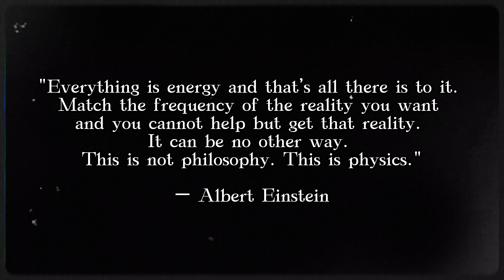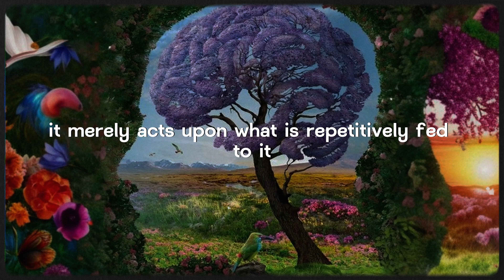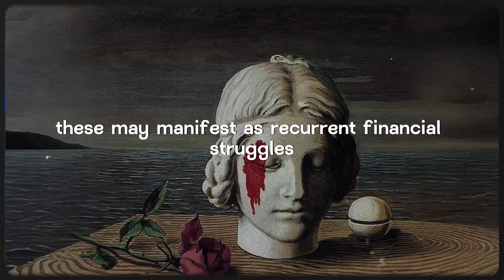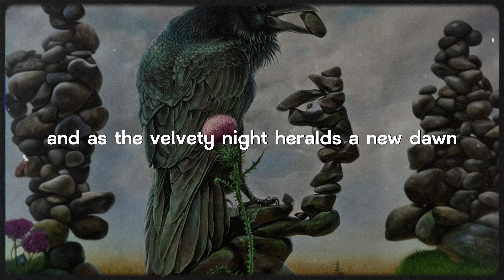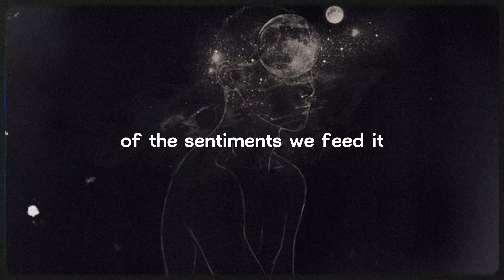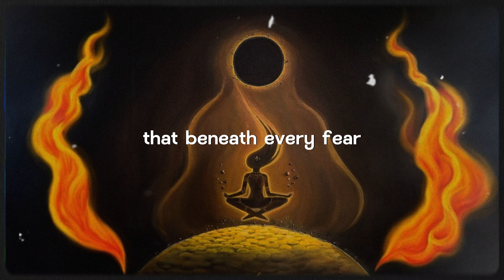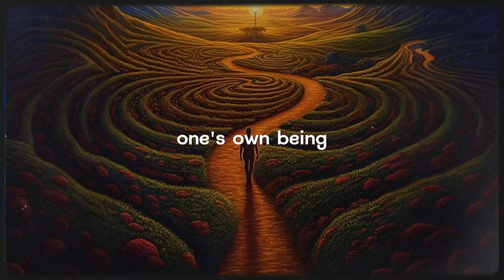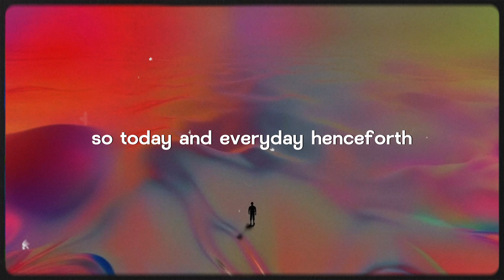Harness The Power of Your Subconscious Mind TODAY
Dive deep with us into the realm of the subconscious mind, an uncharted territory that is the hidden maestro of our realities. Like the vast part of an iceberg beneath the ocean, our subconscious plays a pivotal role, often more significant than our everyday conscious efforts. Drawing inspirations from luminaries like Carl Jung, James Allen, and Ralph Waldo Emerson, we uncover the transformative power of the subconscious and its undeniable impact on our lives. Unleash the dormant potential within and let's embark on a journey where thoughts shape destiny, and emotions craft our reality. Join us as we bridge the esoteric with the tangible and provide you with tools to master your own mind, harnessing its power to craft a reality you've always desired.

I'm really thankful you're here with us on this big journey of life. Your support would means the world to me.